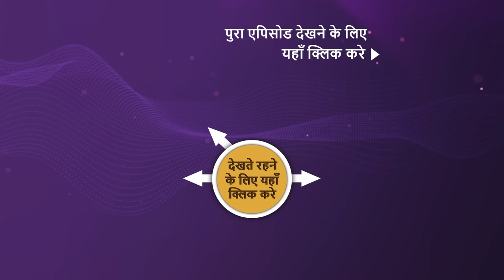Kapil चाहता है "बस बोलती रहे Harshita"! | The Kapil Sharma Show S2 | Ep 306 | Sneak Peek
Kapil makes a rocking entry and talks to Archana about her married life. He then welcomes our guest of honor for today: Sudhir Mishra, Ritwik Bhowmik, Parambrata Chatterjee, and Harshita Gaur to promote their show 'Jehanabad - Of Love and War' followed by The Great Khali, Suniel Shetty, Mahavir Singh Phogat, Ritu Phogat, and Mohamedali Budhwani for their upcoming MMA reality series 'Kumite 1 Warrior Hunt.'

Cast - Kapil Sharma, Sidharth Sagar, Kiku Sharda, Sumona Chakravarti, Gaurav Dubey, Archana Puran Singh
Guests - Sudhir Mishra, Ritwik Bhowmik, Parambrata Chatterjee, and Harshita Gaur